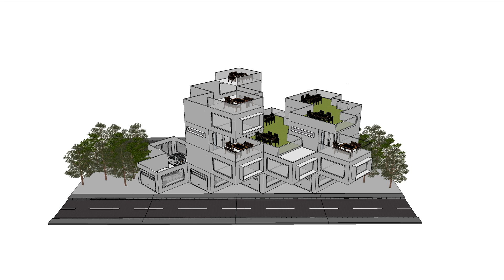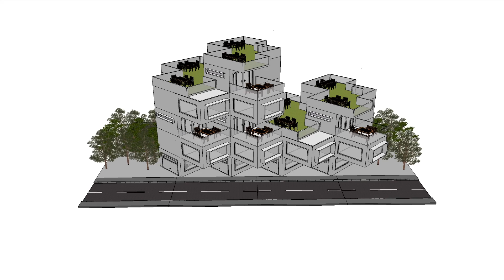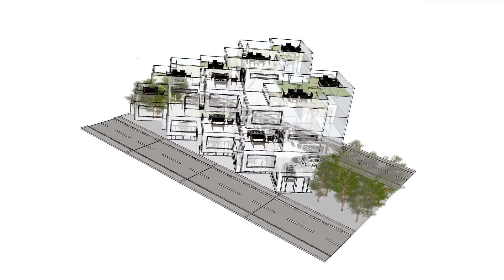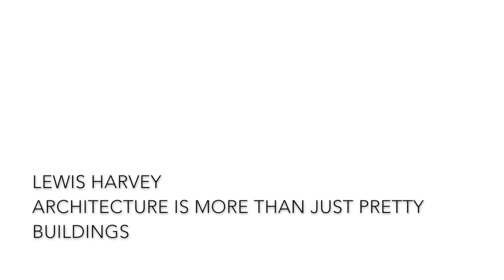Final Movie 2 for my exhibition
My second and final movie for my exhibition, which will be displayed on the remaining four monitors, taking the advice from my lectures.